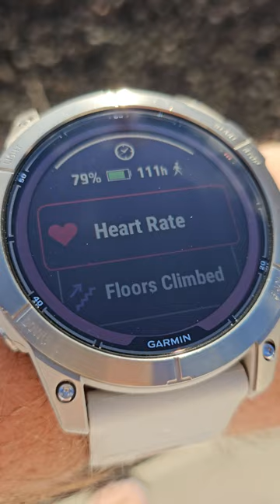111 Hours of Walking via GPS at 79% Battery Life...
A simple test of the battery life for a walking workout if you purchased the Garmin Fenix 7X Pro smartwatch. And yes, with lots of sunlight, another possible five or seven hours on top of the estimate.

Editorial notes: captured on the Samsung Galaxy Z Flip5 smartphone and then uploaded to YouTube - no edits made.